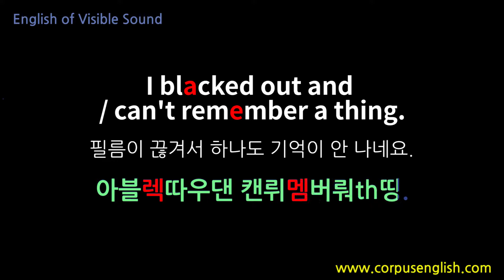소리가보이는영어(0267) I blacked out and can't remember a thing. 영어발음, 해외여행필수표현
안녕하세요

I blacked out and / can't remember a thing.
필름이 끊겨서 하나도 기억이 안 나네요.

아블렉따우댄 캔뤼멤버뤄th띵.